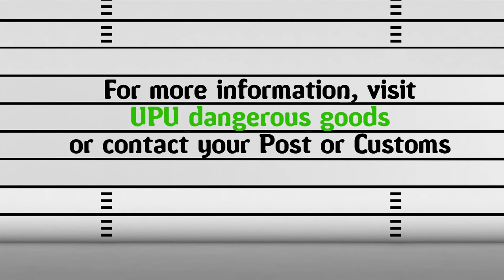Dangerous goods - explosive materials Eng